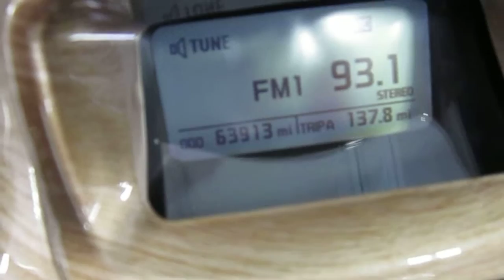2003 HONDA GOLD WING TRIKE @ iMotorsports A1740